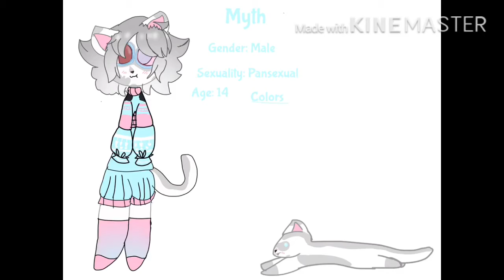Oc for oc trade with Jaydrite